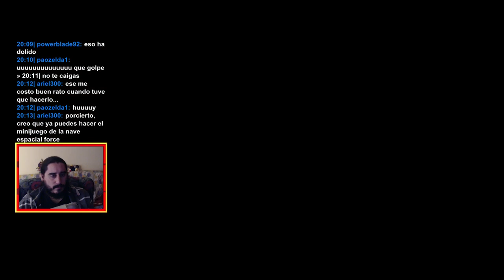Banjo-Tooie (XBLA) | Parte 17 - Sr. Parche